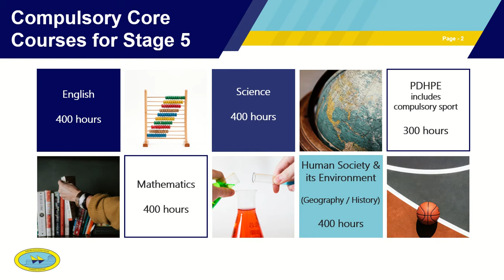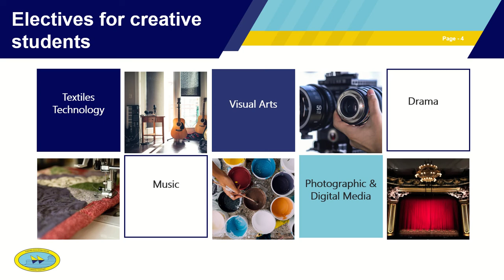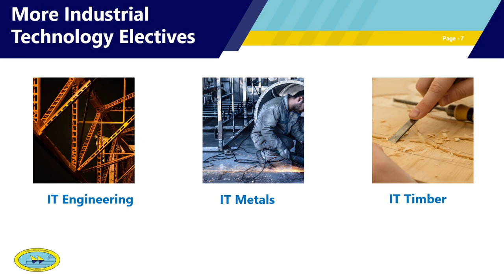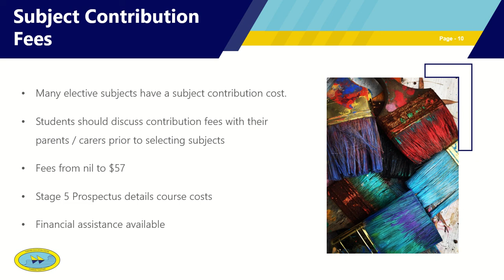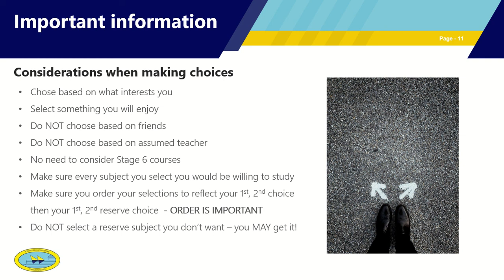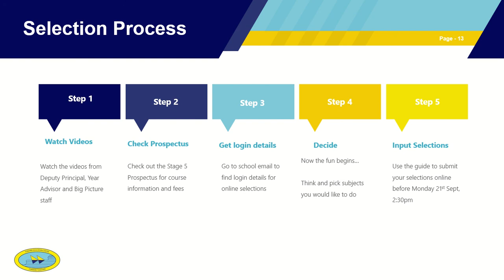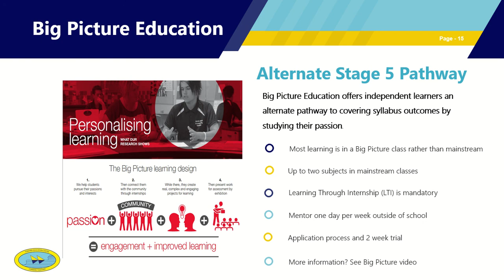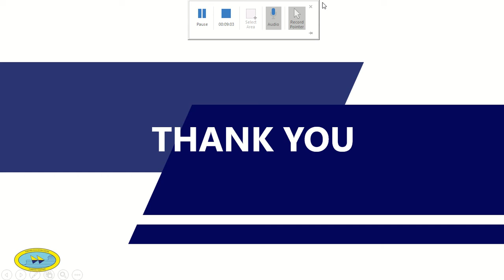Year 9 + 10 Subject selection